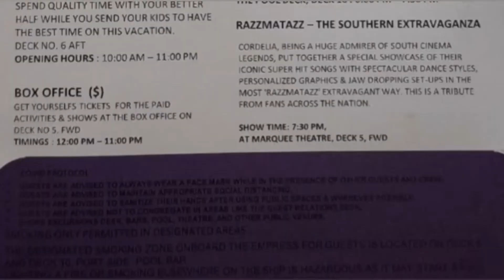Cruise Ship Tour Vlog 3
Cordelia cruise PART 3 Vishakapatnam to Chennai Telugu Full Cruise Vlog